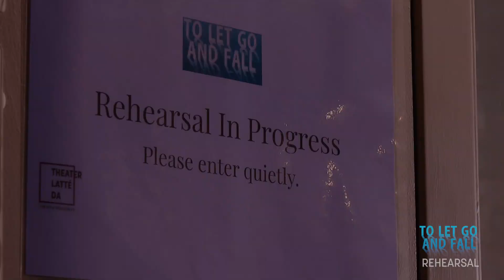To Let Go And Fall In-Process Part One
TO LET GO AND FALL
World Premiere

Written by Harrison David Rivers
Original music by Jelloslave cellists Jacqueline Ultan and Michelle Kinney

Directed by Sherri Eden Barber
Choreography by Penelope Freeh

Starring Mark Benninghofen, Austen Fisher, JuCoby Johnson, Tyler Michaels King, André Shoals, and Jon-Michael Reese with Conner Horak and Da’Rius Malone.

Todd and Arthur are two former ballet dancers who reunite at New York’s Lincoln Center Plaza having not seen each other for more than 25 years. This beautifully-told story takes us through the lives of both men, their choices, regrets, and coming to terms with age, illness and sexual identity. Harrison David Rivers’ (Five Points) world premiere play features original music by Minneapolis-based Jelloslave cellists Jacqueline Ultan and Michelle Kinney.

Ticket available at Latteda.org